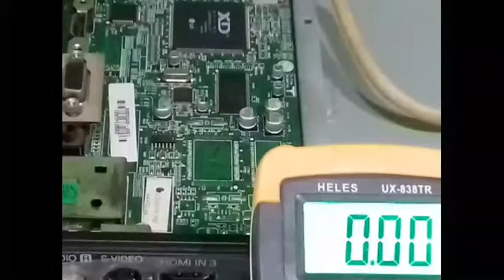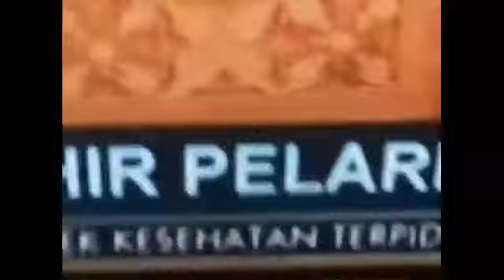TV Susah Menyala LCD LG 32 inchi lampu indikator standby menyala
Berbagi pengalaman cara servis atau memperbaiki tv jenis lcd merk LG ukuran 32 inchi model 32LG53FR dengan kerusakan tv susah nyala atau start. Kadang kalau sudah menyala tiba tiba mati sendiri.. lampu indikator juga ikut mati. namun indikator yang Mainboard masih menyala
.kadang hijau kadang merah

TONTON VIDE MENARIK DAN TERKAIT LAINNYA